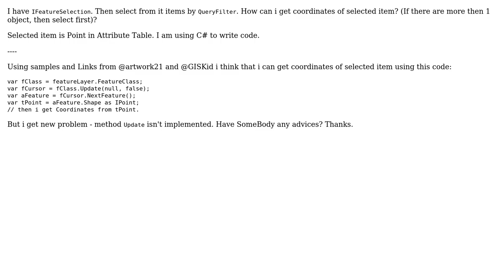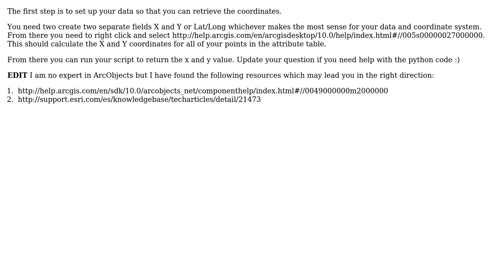GIS: Get Coordinates of selected item on map using ArcGIS Engine (3 Solutions!!)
GIS: Get Coordinates of selected item on map using ArcGIS Engine

With thanks & praise to God, and with thanks to the many people who have made this project possible! | Content (except music & images) licensed under CC BY-SA | Music | Images & others | With thanks to user user2167382 user PolyGeo user Michael Stimson user GISHuman user artwork21 and the Stack Exchange Network Trademarks are property of their respective owners. You are responsible for your own actions.